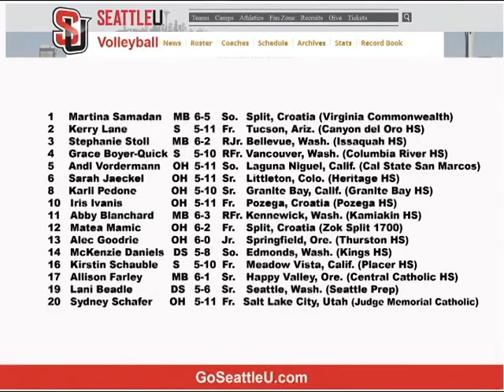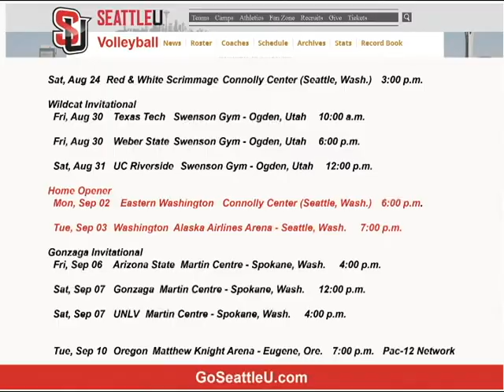Seattle University Redhawks 2013 Preview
Sound Volleyball TV checks out the new faces of Redhawk Volleyball for 2013.